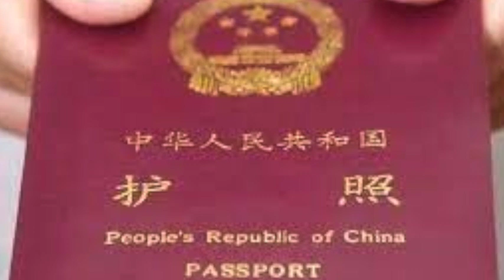俄法首脑隔四米长桌会谈；俄罗斯是否失花样团体滑冰金牌？在华荷兰公司工作瑞典人请假参加冬奥拿了奖牌；郭文贵又有麻烦：香港疫情严峻大批港人北上避疫；国内换发护照消息为假新闻（晚间新闻|荷兰粤语频道）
俄法首脑隔四米长桌会谈；俄罗斯是否失花样团体滑冰金牌？在华荷兰公司工作瑞典人请假参加冬奥拿了奖牌；郭文贵又有麻烦：香港疫情严峻大批港人北上避疫；国内换发护照消息为假新闻